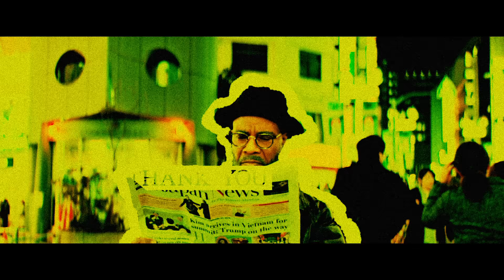JIN AKANISHI 赤西 仁- THANK YOU (Official Music Video)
JIN AKANISHI 赤西 仁  Album “THANK YOU”
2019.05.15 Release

Jin Akanishi - "THANK YOU"
01. Release The Fire
02. Turn Up
03. THANK YOU
04. Take Me Higher
05. In The Sky
06. Señorita
07. Candy Flava Girl
08. On My Mind
09. Perfect
10. Ride & Flow
11. Be Alright
12. Runnin’
13. Love Yourself
14. Can’t Let You Go (Bonus Track) ※Only included on the Standard Edition

【Limited Edition A (CD + DVD)】
Price：¥ 3,800 + tax
Product number：GOODO-027
‹DVD›
・「THANK YOU」Music Video
・「THANK YOU」Music Video (Other Ver.)
・「THANK YOU」Music Video Making Video

【Limited Edition B (CD + DVD)】
Price：¥ 3,800 + tax
Product Number：GOGOOD-028
‹DVD›
・À la carte Premium Release Event at Toyosu Pit

【Standard Edition (CD)】
Price：¥ 3,000 + tax
Product number：GOODO-029
‹CD›
・Bonus Track included